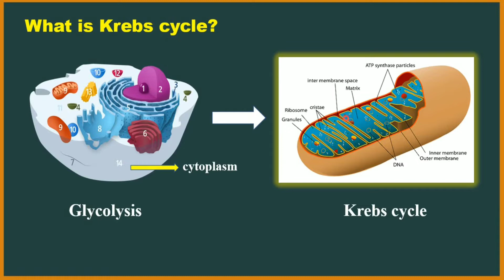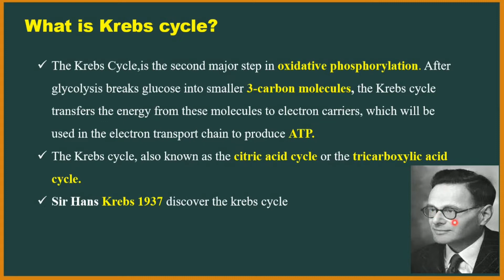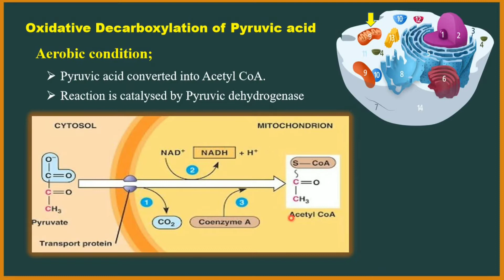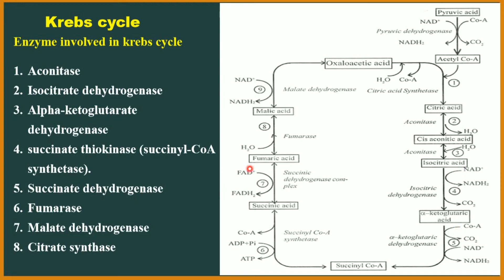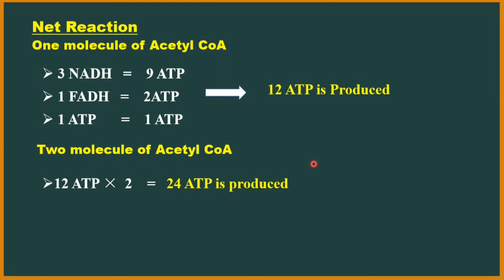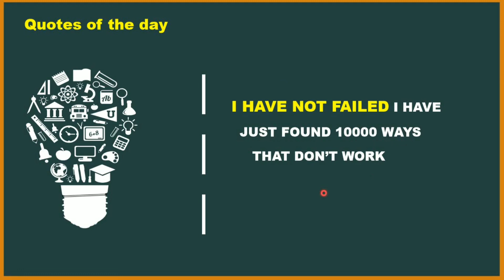krebs cycle | TCA cycle | Citric acid cycle |IN TAMIL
This videos contains the information about krebs cycle and steps involved in krebs cycle. check my previous video below.Thank you